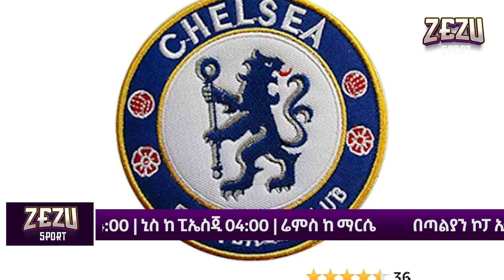Zezu sport | ሲቲ አንዱን ጆሮ ይዟል | አይን የበዛበት ኮከብ | የቴንሀግ ተተኪ